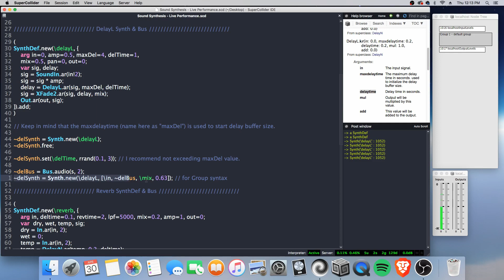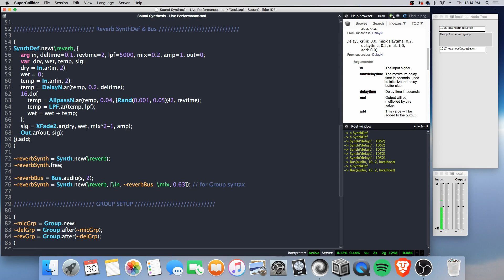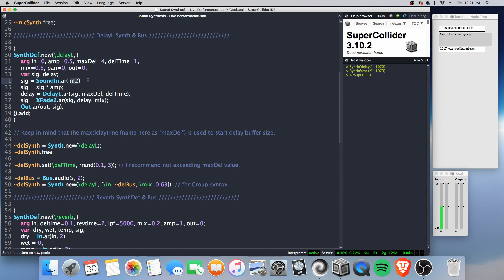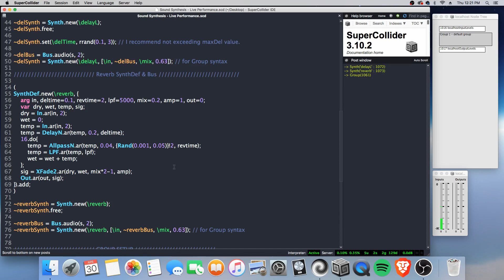Basic Setup For Live Performance | Part 1 (Live Effects)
In this demo, I'll show you the basics for a live performance setup. You'll learn how to instigate live input and run it through a couple effects, in this case, a delay effect and a reverb effect.

To have proper output, you must follow the Order of Execution, in which the source (e.g. your voice or instrument) is put ahead of the effects. Eli Fieldsteel has excellent tutorials on this topic (videos are by order of date published).

About This Channel:

Creating experimental electronic music with SuperCollider and Logic Pro. Styles range from ambient to the experimental, from downtempo to the academic. Craftsmanship takes precedence.